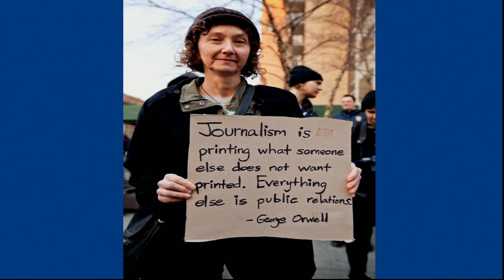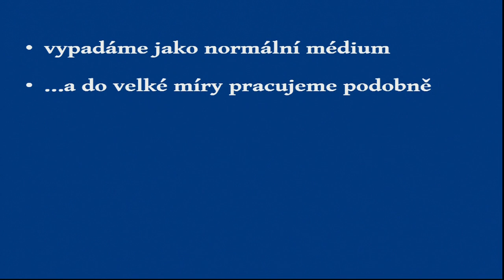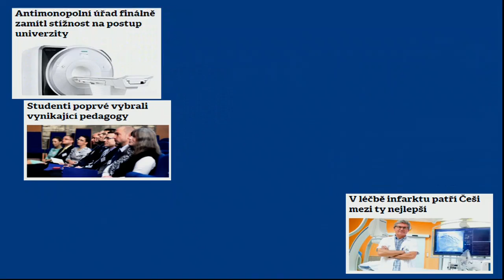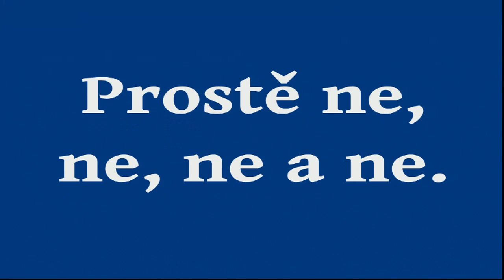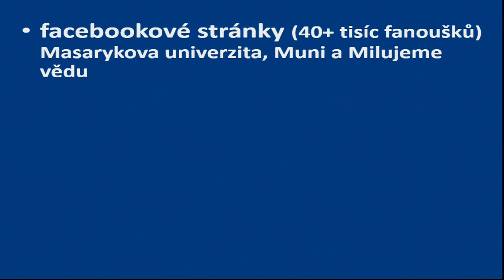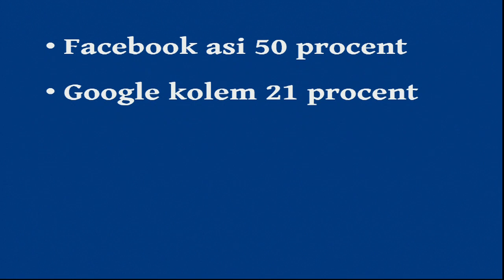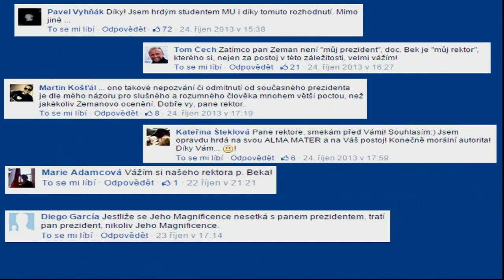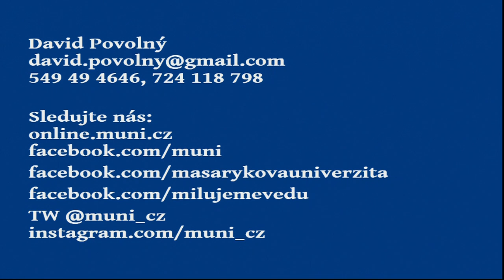Blok expertů | David Povolný – MUNI